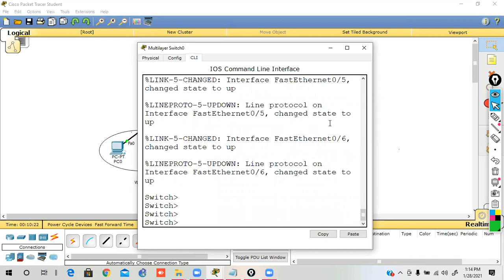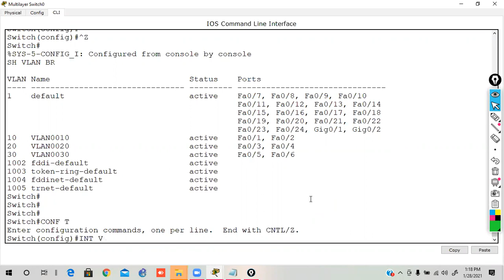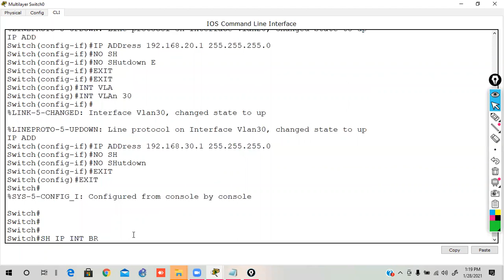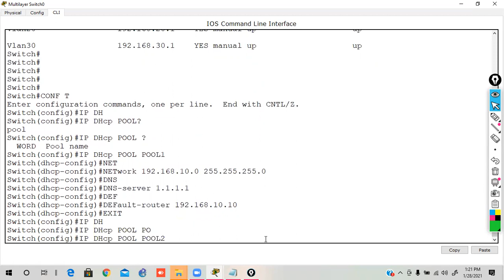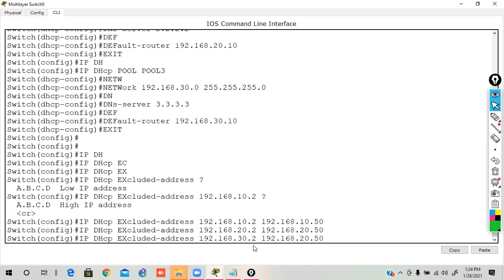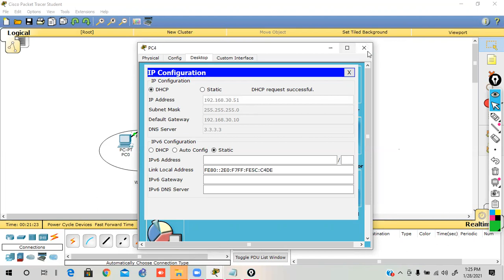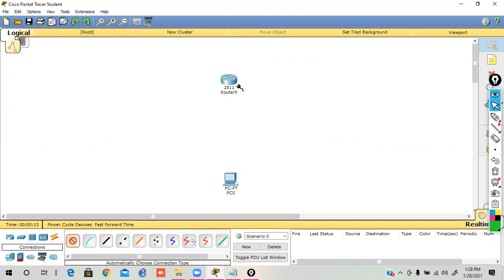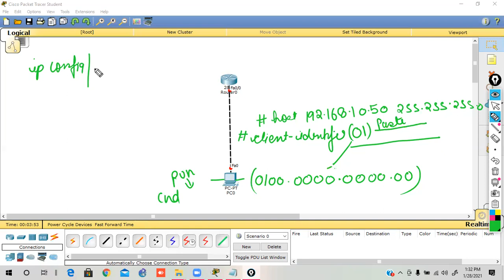COMPLETE CCNA IN HIND DAY 40